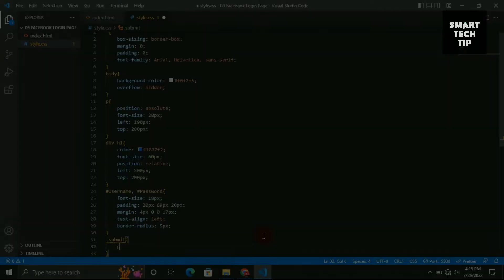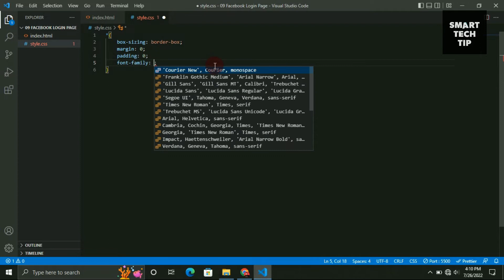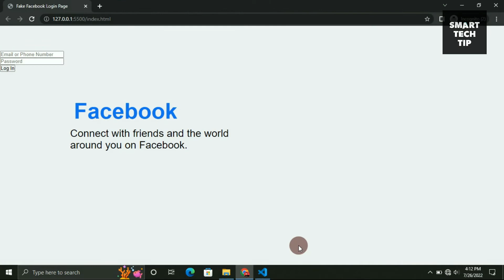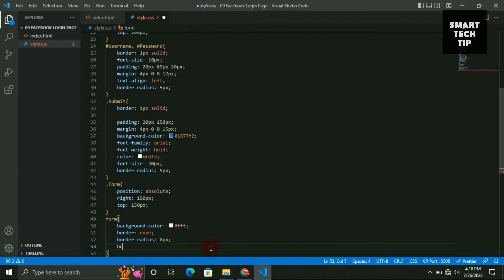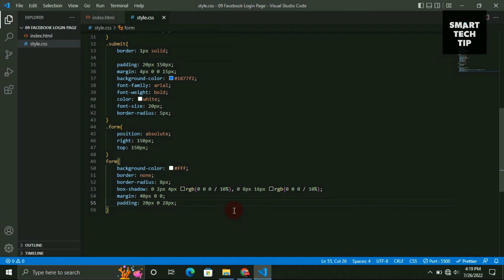I Created Fake Facebook Log In Page Using Only HTML and CSS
In this video, I have created a Fake Facebook login Page Using Only HTML and CSS.

I don't provide tech support over this email.

About: In this Channel( SmartTechTip ), I make tech videos.

---Rohit Shah---